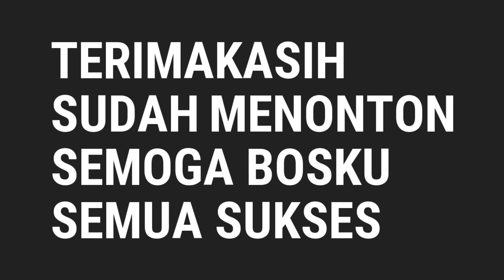EXPERIMEN GURAMI HASIL MANCING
Experimen .Hasil mancing dimasak yang kedua dan di kasih tepung  teryata gagal .
  rasa sudah pas tapi kriuk dan gaya krewwl kuran jadi kuangap gaga dan semoga besok akan mencoba lagi dengan terbalikanya.